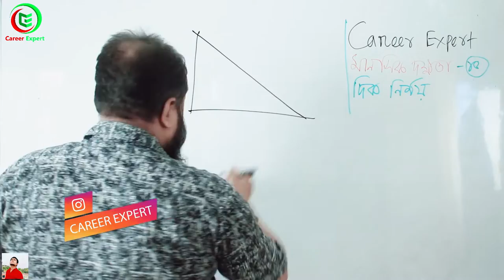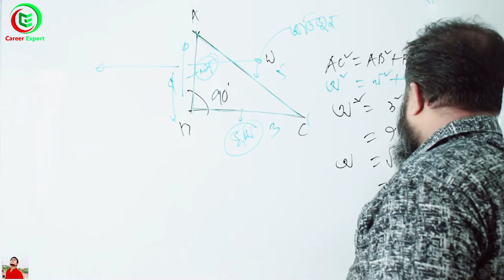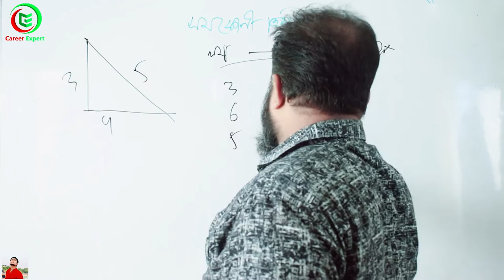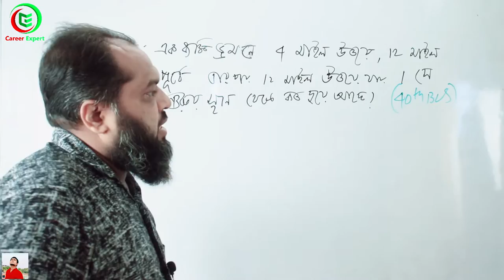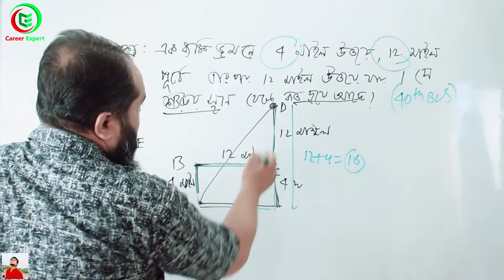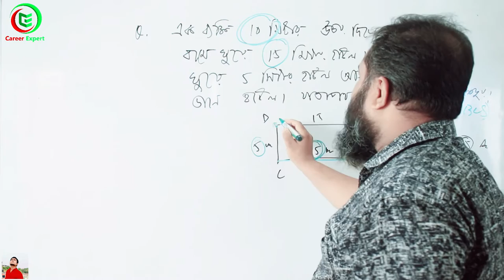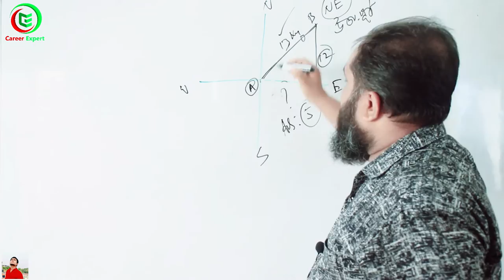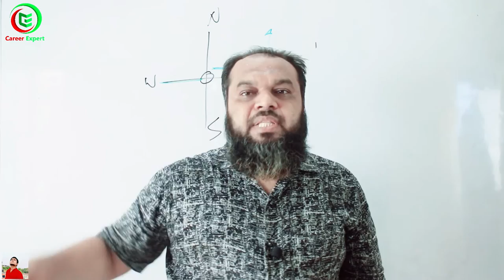দিক নির্ণয় ।। Finding Direction II মানসিক দক্ষতা ।। Sahanur Sir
Speaker : Sahanur Alam.
Content Creator : Sahanur Alam.
Video Captured : Rafsan Faohad.
Video Editor & Publishers: Rafsan Faohad.
MY YOUTUBE GEARS:
CAMERA MIC-Boya.
Lens-Cannon 50mm.
Lighting : 2 Big Light
Career_Expert সম্পর্কে বিস্তারিত :
আমাদের প্রতিষ্ঠানের ঠিকানা:
০৯,ইন্দিরা রোড,তেজগাঁও কলেজ ক্যান্টিনের পাশের গলি,ফার্মগেট,ঢাকা। এখানে আমরা বিসিএস সহ অন্যান্য চাকুরির পরীক্ষার Math Course করিয়ে থাকি। আমাদের সাথে যোগাযোগ করতে পারেন: 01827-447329/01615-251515.